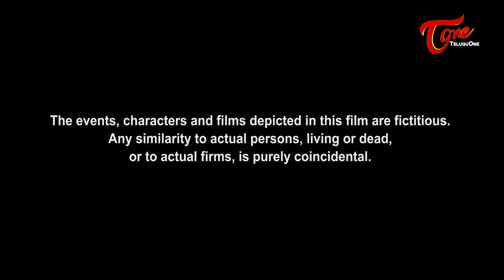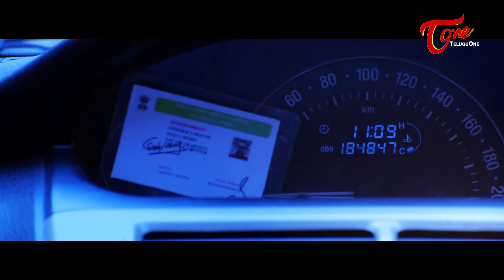Nirgranthaka | Latest Telugu Short Film 2020 (Every Girl Must Watch) | by Vineela | TeluguOne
Nirgranthaka Telugu Short Film. Every Woman Must Watch this " NIRGRANTHAKA " a Good Film Written and directed by Vineela.

Cast : Akansha, Sravan, Mounika, Ashok
Cinematography, Asst. Director : Bhanu
Editing : Ibraheem (Baba Bro's)
Female Lead Voice : Sahithi
Producer : Pragnya Amrutha Bodapati
Story, Screenplay & Direction : Vineela